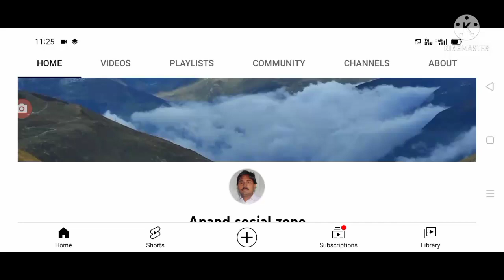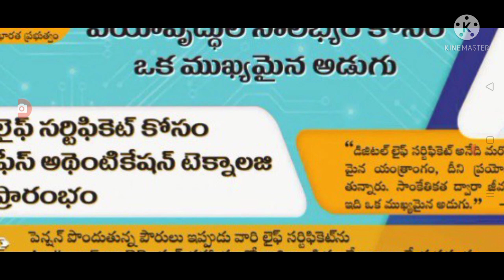పెన్షన్దారుల లైఫ్ సర్టిఫికెట్ ల పై కీలక ప్రకటన good news for pensioners Life certificates.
hello everyone today update is AP government latest update on pensioners life certificate .@Anandsocialzone